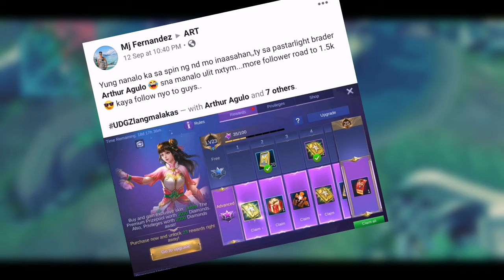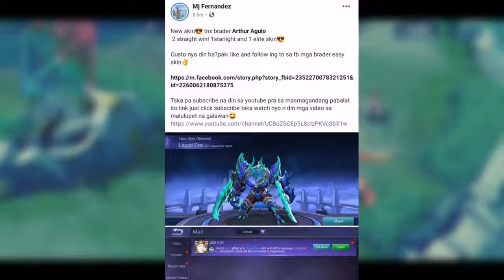Masha full GAMEPLAY | ART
We do giveaways and make sure that everyone in the community are entertained.

I will gladly notice what my community wants to contribute.